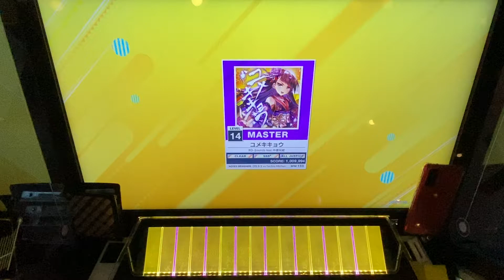[CHUNITHM NEW] ユメキキョウ AJC